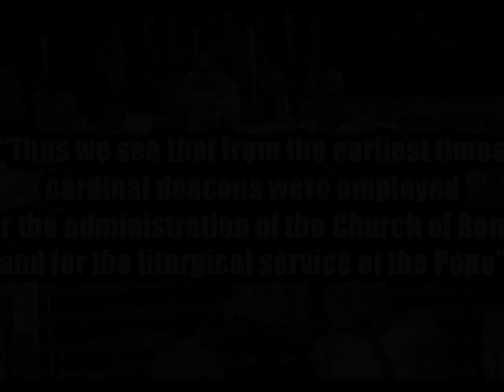Cardinal Deacons - Cardinaux Diacres